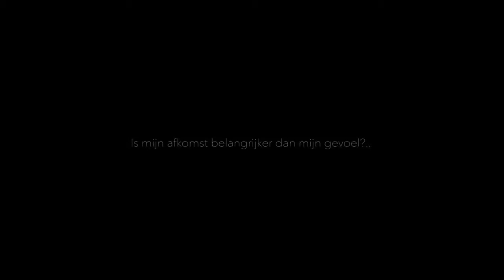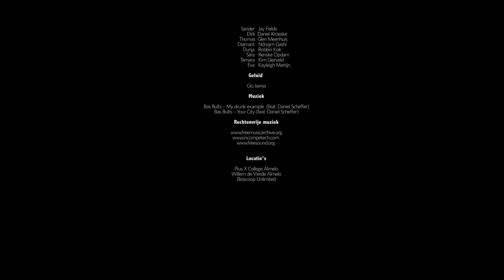HAJAR EN DAAN - Demi Plettenburg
Demi Plettenburg (5 havo) van het Pius X College in de Aalderinkshoek heeft met haar werkstuk een landelijke prijs gewonnen. Ze maakt samen met haar vrienden een film genaamd 'Hoe van boek naar doek'.

Demi maakte indruk met haar profielwerkstuk dat gebaseerd is op het controversiële boek Hajar en Daan van Robert Anker. Het boek gaat over een liefde tussen een geschiedenisdocent en zijn leerling. De rollen werden door Demi en haar vriend Elmar Kelder zelf gespeeld. Demi wil graag naar de filmacademie, maar is door voor komend studiejaar niet aangenomen. Maar ze geeft de moed nog niet snel op, terecht gezien het eindresultaat van haar project? Oordeelt u zelf.